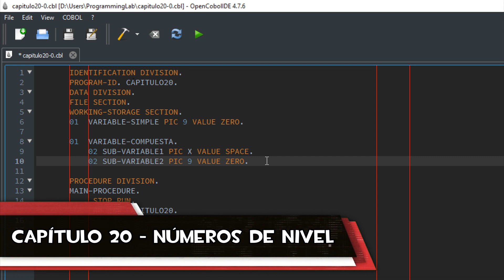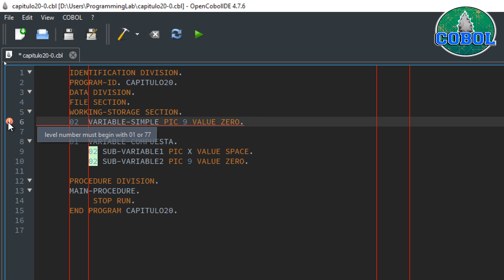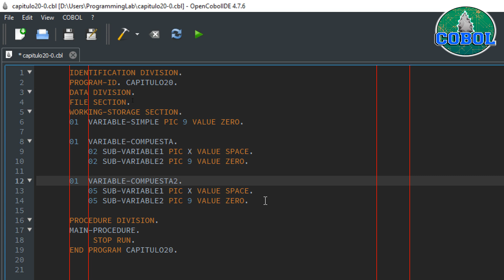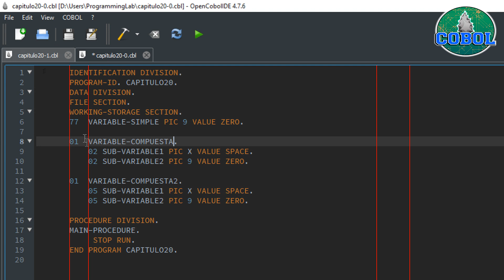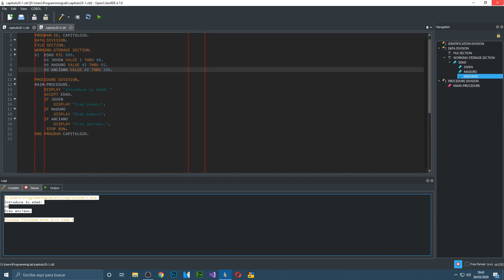NÚMEROS DE NIVEL de variables - Curso COBOL desde cero - Capítulo 20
En este capítulo vemos los diferentes niveles de las variables y unos ejemplos prácticos de cómo usarlos.